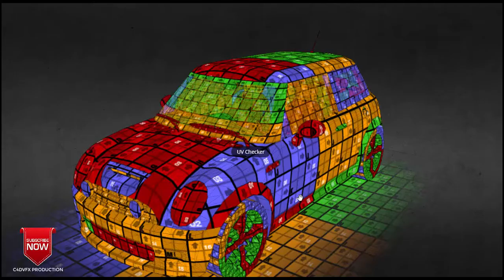Mini Cooper SModel 3d